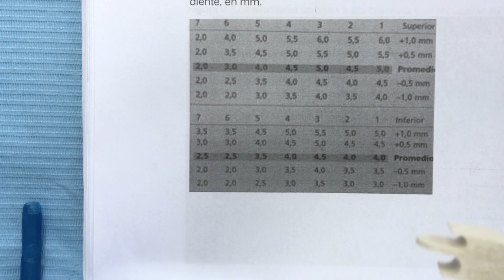Cementado de brackets en Ortodoncia. Material necesario y pasos para su correcta colocación.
Autor principal / Autores secundarios: Zamora Martínez, Natalia / Canut Barona, Mercedes; Martínez Asúnsolo, Gemma; Gandía Franco, José Luis.

La correcta colocación y cementado de brackets es clave para poder realizar un buen tratamiento de ortodoncia, llevando cada diente a su posición ideal en la arcada. Para ello es necesario tener conocimientos específicos relacionados con el material a emplear, familiarizarse con el diseño del bracket y conocer los pasos necesarios para posicionar esta aparatología sobre cada diente en los tres planos del espacio.